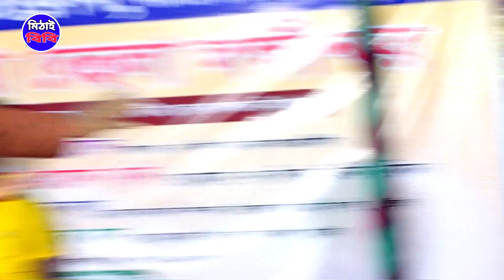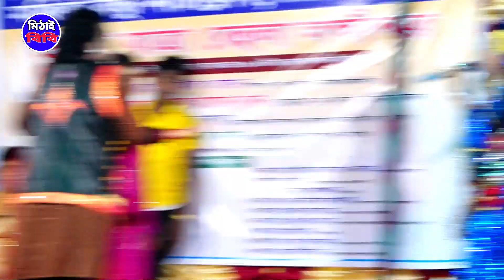মা বাবাকে ছেড়ে স্বামীর বাড়ি যাওয়া কতোটা কষ্ট এটা শুধু মাত্র মেয়েরাই বুঝে |বিদায়ের কালে রেখে যাই মাতা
▁▂▃▄☾ ♛মিঠাই বিবি♛ ☽▄▃▂▁
THIS IS MITHAI BIBI YOUTUBE CHANNEL
               পরিচালক : রাসেল আহমেদ
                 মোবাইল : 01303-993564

মিঠাই বিবি একটি বিনোদন  মিডিয়া, অন লাইন চ্যানেল। এই চ্যানেল টি বাংলাদেশের সাংস্কৃতিক মান কে এগিয়ে নিতে সর্বদা সচেষ্ট । প্রিয় দর্শক আপনাদের সহযোগিতা পেলে এই কাজ টি করা আমাদের জন্য আরো অনেক বেশী সহজ হয়ে যাবে । ভালো লাগা ভিডিও গুলো অবশ্যই শেয়ার করবেন,লাইক ও কমেন্ট করতে ভুলবেন না। অনলাইন চ্যানেল মিঠাই বিবি